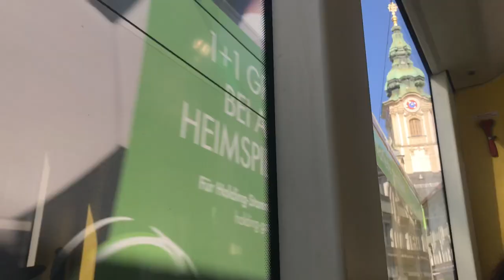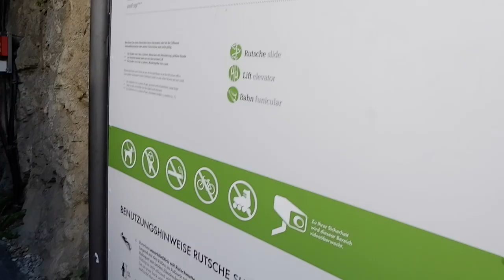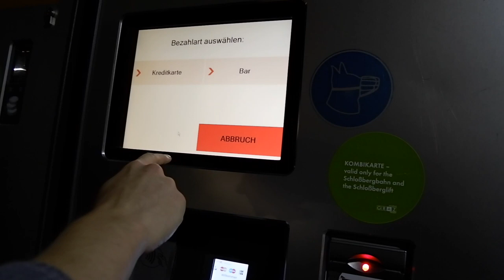Traveling in Europe | Graz, Austria | Main Square & Clock Tower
Hi everyone!
It's my first official video here on Youtube.